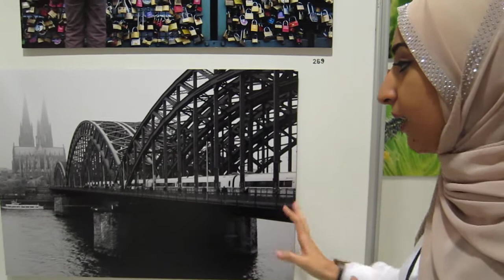Hanan's thoughts on my pictures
Hanan AlAbdulhadi sharing her thoughts on my photos at the Kuwait Voluntary Work Center 10th General Exhibition held at Marina Mall.
1st July, 2011.